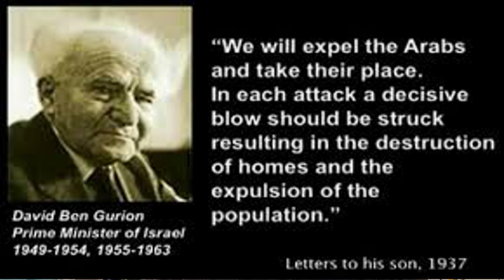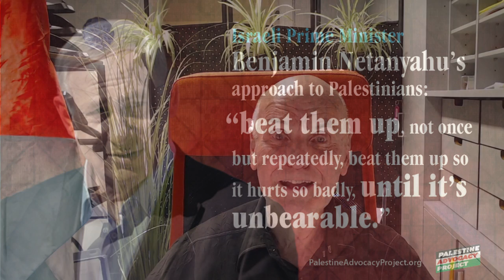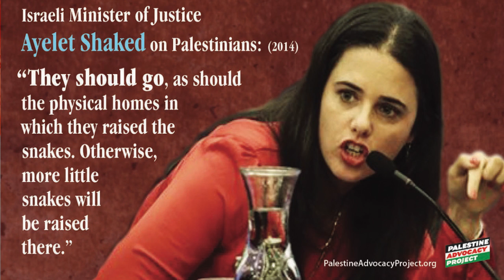«Israels terroristiske, rasistiske ledere»